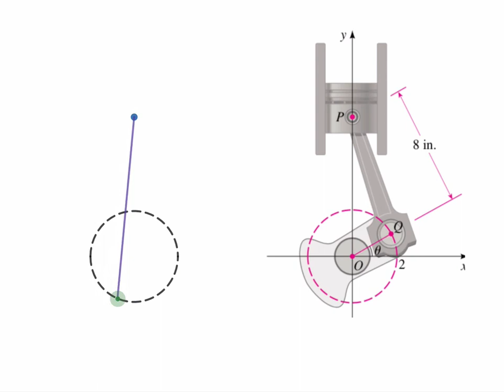Circular to Linear Motion on desmos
We can convert circular motion to linear motion. Here is a basic example.